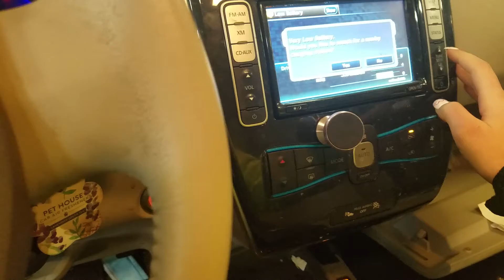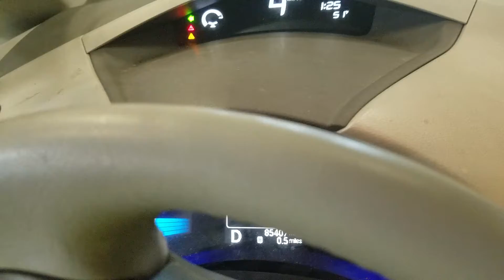H22A008 2012 NISSAN LEAF 85,407MILES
1/12, A.T., FWD